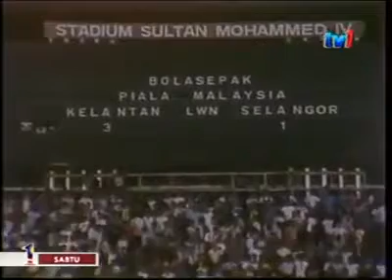Kelantan vs Selangor Piala Malaysia 1988